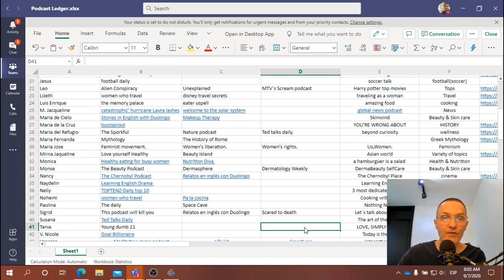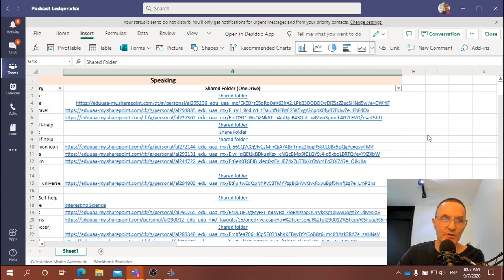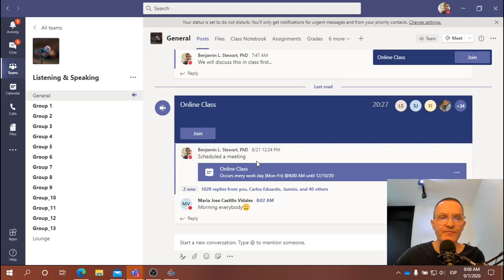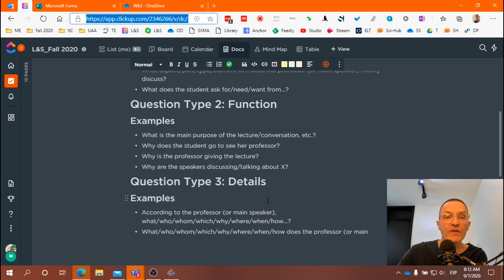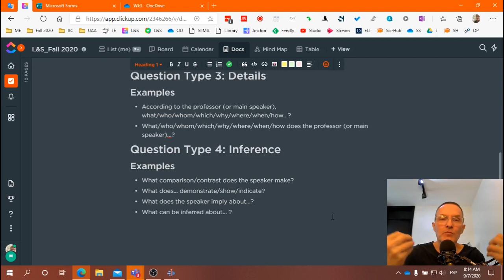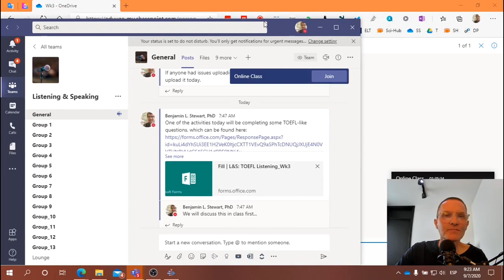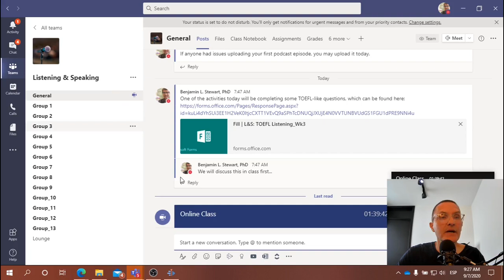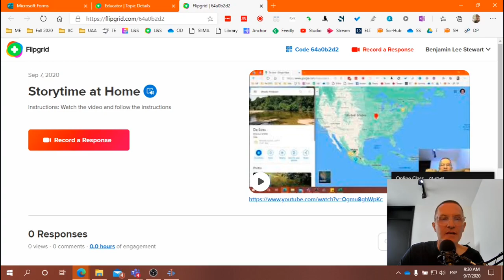L&S Class: September 7, 2020